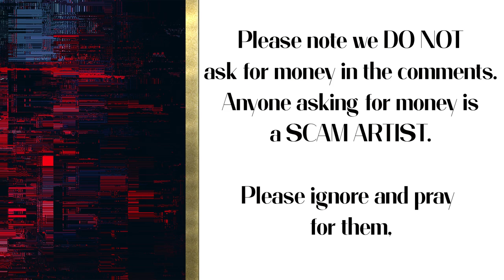Leonard Ravenhill Living In The Last Days And Why We Need to Urgently Pray For Revival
Let us hear the urgent call from Heaven to pray for revival. Understand revival is a divine assault on society that changes everything and that is what we need in this hour.

Discover this urgent now word with insight from Leonard Ravenhill to help clarify and amplify the message. Find out why we need to pray.

May this video provoke and encourage you in Jesus Name